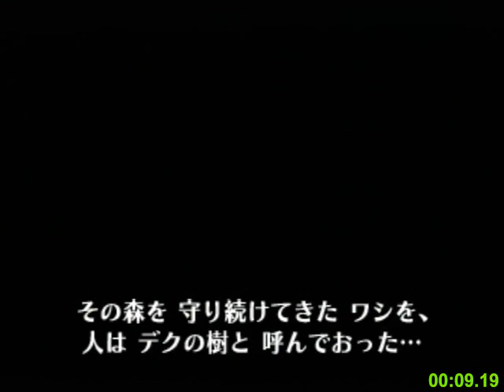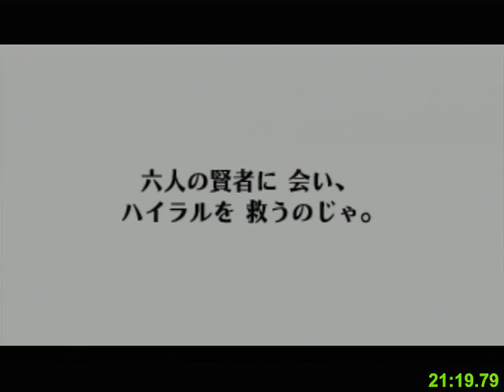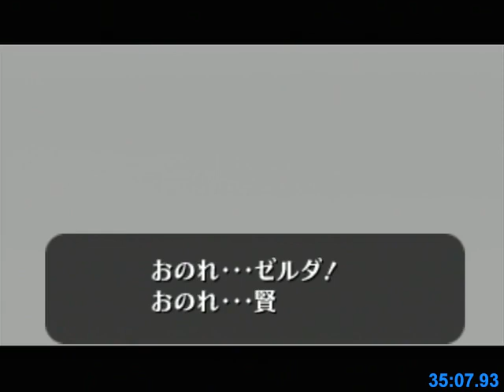OoT No Wrong Warp Speedrun in 35:07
Offline run. 2nd completion of this route.  Biggest time loss might have been Dot skip where I lost 15 seconds. To beat this I would have to start using some faster strats I guess.